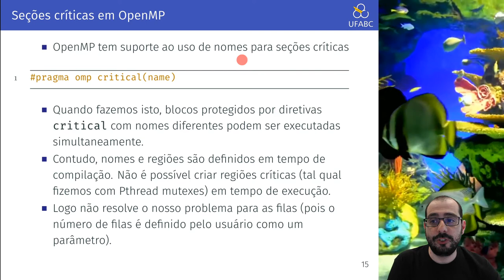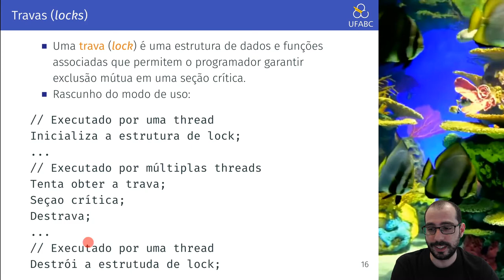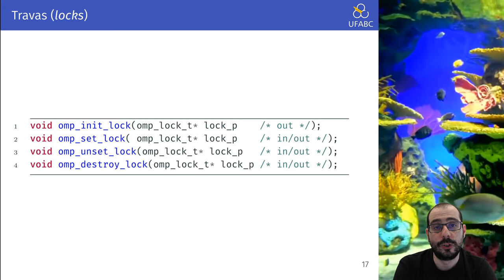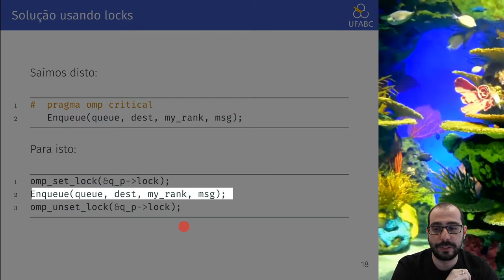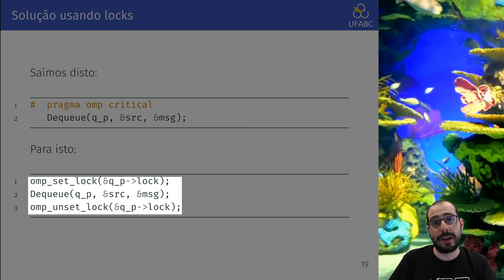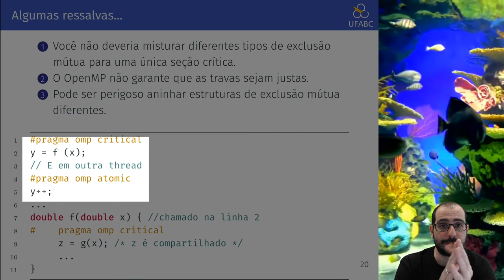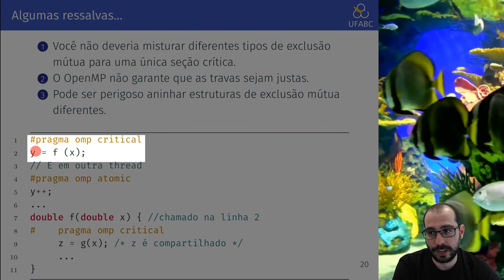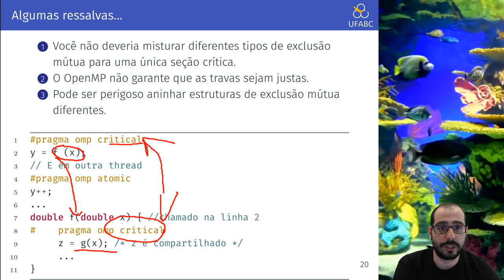Aula 16.3 - UFABC - MCZA020-13 - Programação Paralela - 20.Q1 - OpenMP Locks